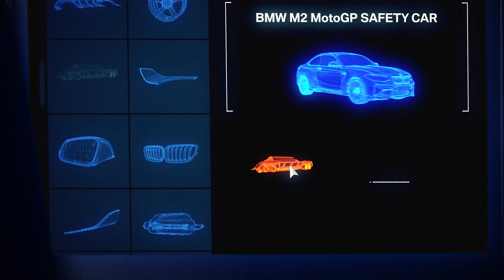BMW M2 MotoGP Safety Car avec BMW M Performance